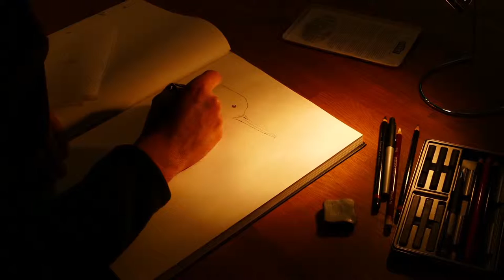Baie de Goulven-carnet sauvage: le Harle huppé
A l'aube glaciale d'une journée de janvier, j'étais parti faire des images de limicoles, finalement c'est le Harle huppé qui a attiré mon attention...